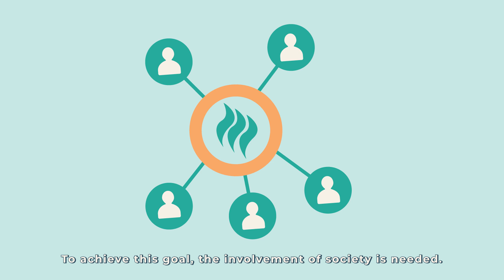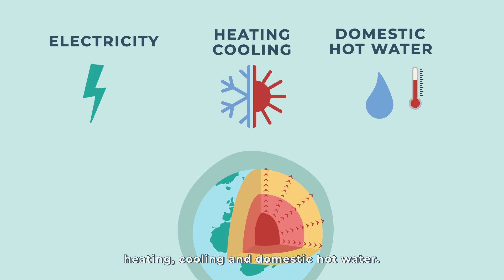CROWDTHERMAL: Empowering society to participate in the development of geothermal projects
CROWDTHERMAL aims to empower European citizens to directly participate in the development of geothermal projects with the help of alternative financing schemes (crowdfunding) and social engagement tools.

The project has received funding from the European Union’s Horizon 2020 research and innovation programme under grant agreement nº 857830.

Animation by Maria A. Lopez, visuals based on Leonnidas’ illustrations for the CROWDTHERMAL